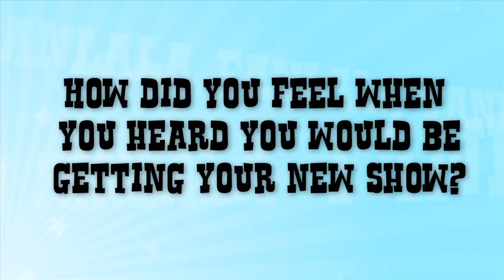How Zach Sang Got His Start as a Goom Radio Personality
We get to know Goom Radio's Zach Sang and how he got his start on Zach Sang & the Student Body.